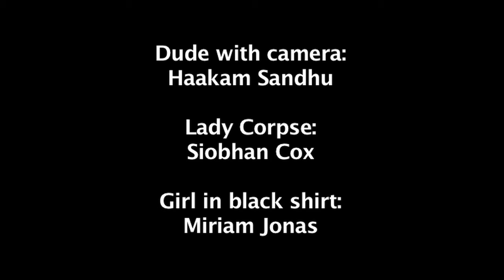Working with students on a final film scene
Creating a prostatic blood wound and helping my students to shoot a gory death scene